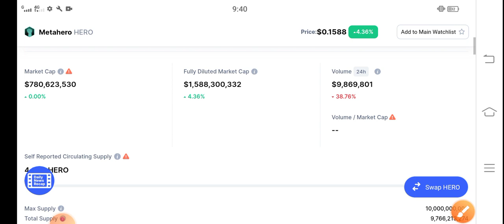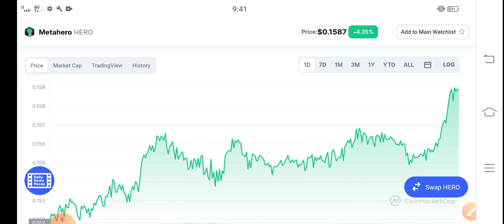Metahero Partnership News || MetaHero Price Prediction! Metahero latest News Today